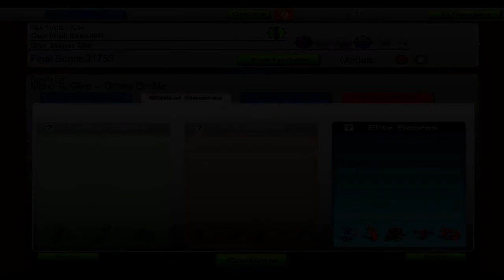Drinks On Me - More To Give [Audiosurf]